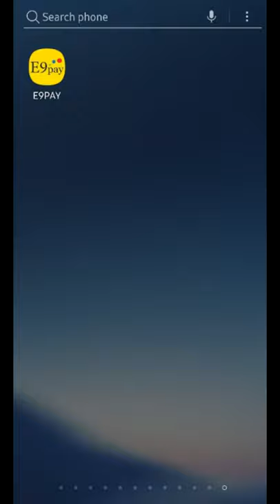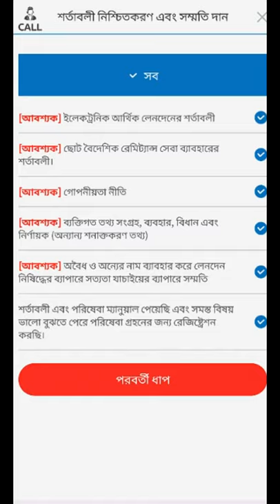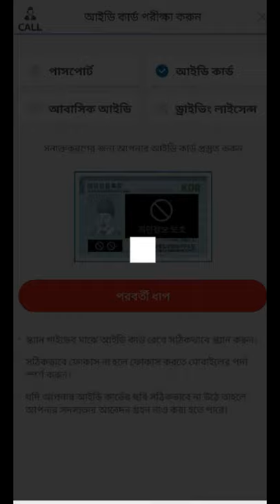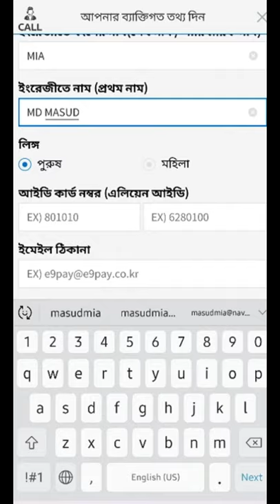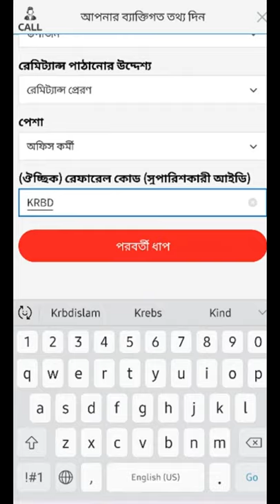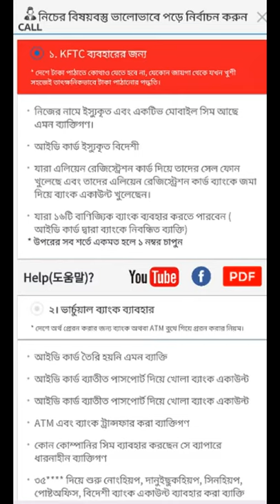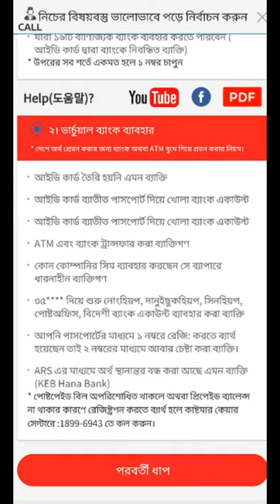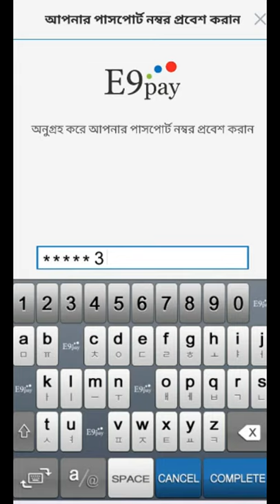ইনাইনপে ভার্চু্য়াল একাউন্ট রেজিষ্ট্রশন পদ্ধতি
ইনাইপে রেমিট্যান্স ভার্চু্য়াল একাউন্ট সিষ্টেম একটি চমৎকার পদ্ধতি যা আপনার প্রবাস জীবনকে করে তুলবে আরো সহজ এবং নিরাপদ। এর সাহায্য আপনি যেখানেই থাকেননা কেন খুব সহজে দেশে অর্থ প্রেরন করতে পারেন। আপনি কেন ইনাইনপে রেমিট্যান্সের সেবা গ্রহন করবেন তা নিজের চোখেই যাচাই করুন :
১. ব্যাংক ট্রান্সফার সুবিধা( ২৪-৪৮ ঘন্টা)
২. ক্যাশ পিকআপ(১০ মিনিট)
৩. বিকাশ সেবা (১০ মিনিট)
এছাড়াও আমাদের রয়েছে ডেডিকেটেড কাষ্টমার কেয়ার অফিসার যারা আপনাদের দিচ্ছে সর্ব্বোচ্চ সেবা